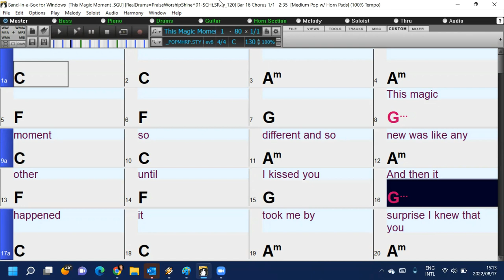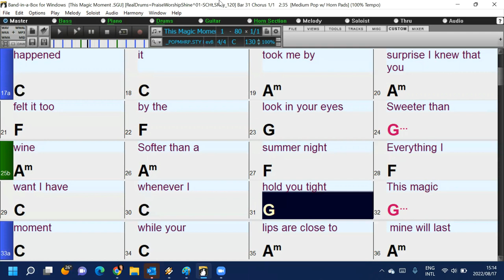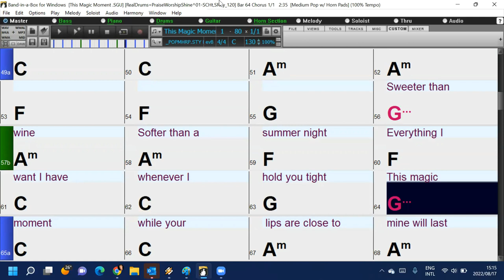This Magic Moment (in the style of Ben E King and The Drifters) Band-in-a-Box backing track